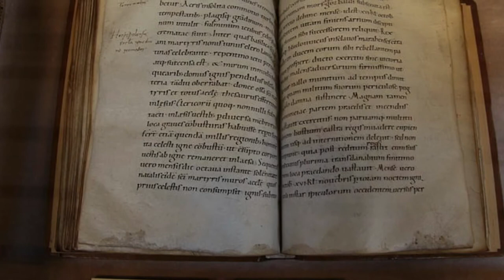Mojmír I. - PRINC Z PERSIE A FULDSKÉ ANÁLY?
Vítám Vás u dalšího dílu série Úspěchy a neřesti našich panovníků, kde se dozvíte i to, co Vám v dějepise běžně neřeknou.
Po smrti Sáma nejsou žádné záznamy o dění v naší malé české zemičce. A z této 150 let trvající husté mlhy se z ničeho nic objevil Mojmír I., první vládce prvního státu na našem území – Velká Morava. Jakého původu však tento panovík byl (pokud ne moravského, nebo českého) a co jsou to Fuldské anály? Na tyto otázky Vám určitě odpoví toto video.